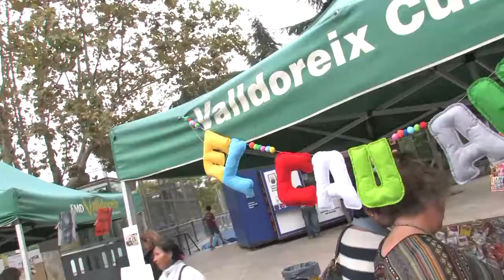Festa Major de Valldoreix 2016 (dissabte)